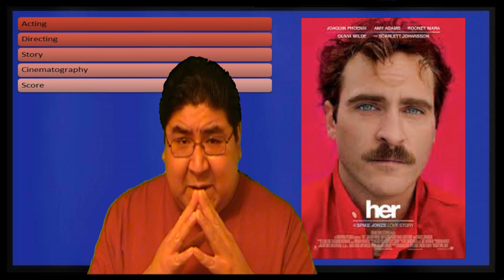Her Review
Her
Directed by: Spike Jones
Starring: Jaoquin Pheonix, Amy Adams, Scarlett Johansson, Olivia Wilde and Chris Pratt.

This movie takes awhile to soak in because the first time watching it the initial response to it can be assertive.

By:5 Factor Movie Reviews
From: Mirror Domains Productions